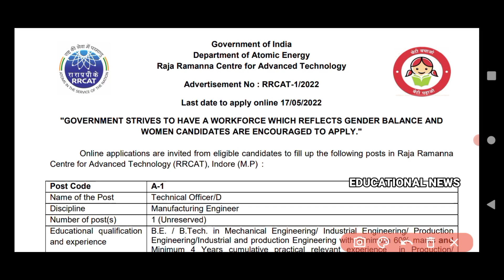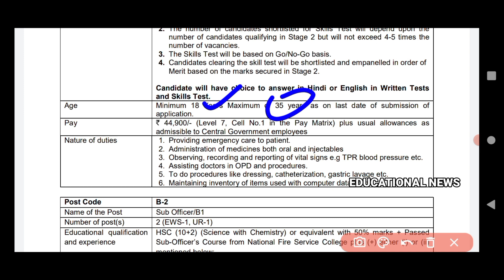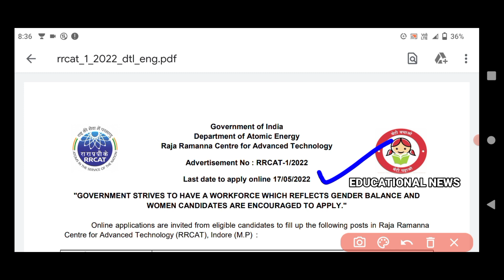central government staff nurse vacancy 2022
central government staff nurse vacancy

Our Socialsite:-